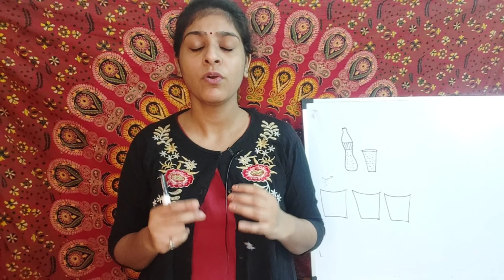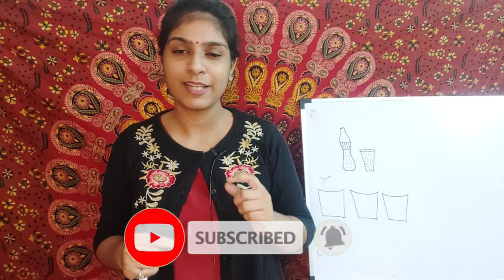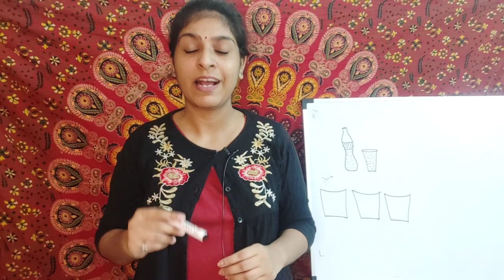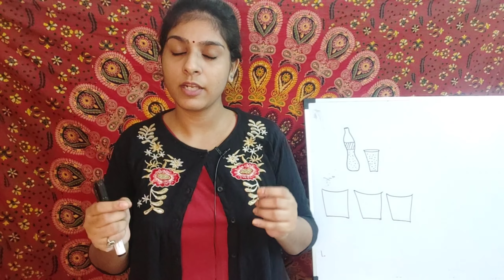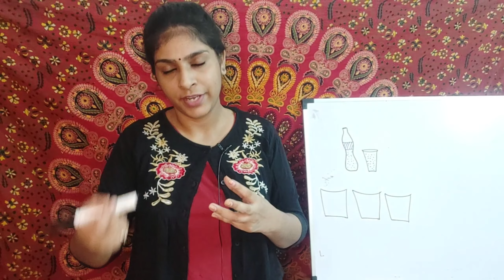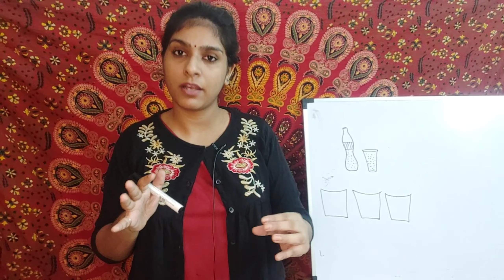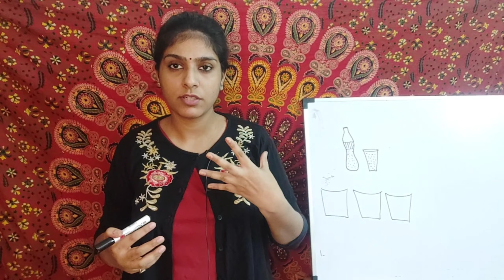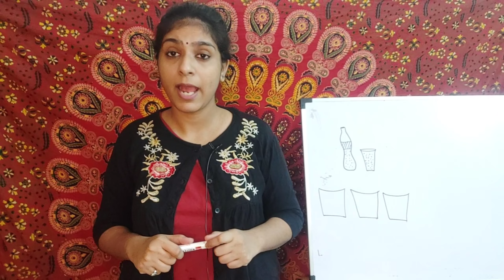WATER MEMORY law of attraction tamil/WATER MANIFESTATION TAMIL/water memory experiment TRUE tamil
Hi Fam ❤
In this video, we will find if water has memory and how to use it to achieve your dreams.

10 DAY PUBLIC SPEAKING & PERSONALITY DEVELOPMENT PROGRAM

You can join my special Tamil program curated to help you achieve your dream life.
5 DAY LIFE COACHING Program:
Rs:500

If you like this video check out,

Aishwarya Rengan

Equipment:
Mobile: POCO F1